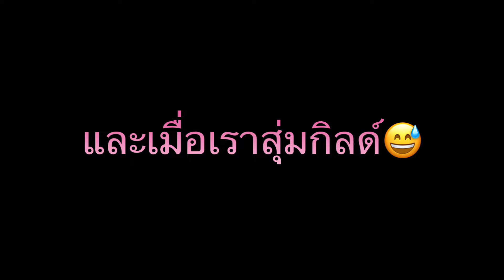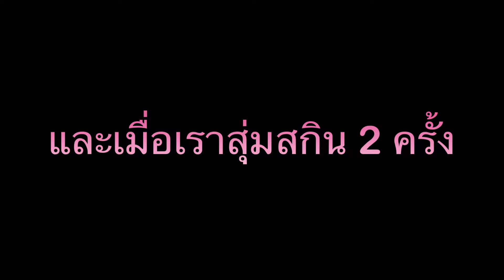สุ่มกิลด์,สกินฮาโลวีนในคุกกี้รันคิงดอมค่า[Highlight] | Cookie Run: Kingdom 😊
บอกได้เลยว่าเพื่อนในไลฟ์คืออิจฉาเราเลยค่า😅😅

ใครอยากดูไลฟ์เต็มนะคะ